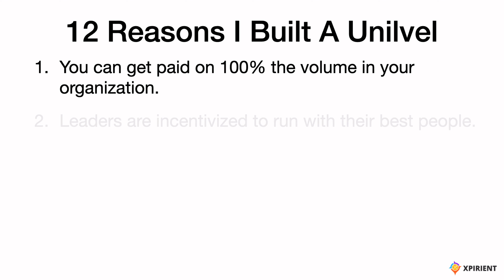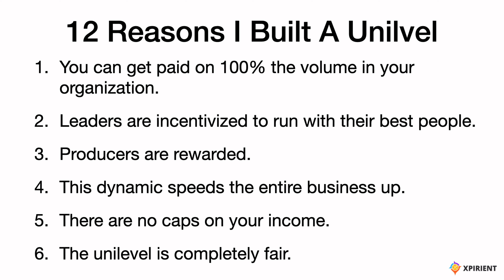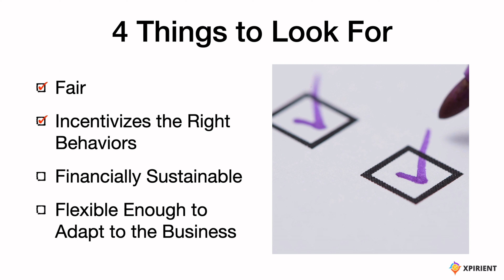Xpirient Vs Binary Part 4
Part 4 of a 4-part video discusses the drawbacks of the Binary and the Matrix and compares them to the Xpirient compensation plan.

Any hypothetical income discussed in this video is for illustrative purposes only and does not represent a guarantee or projection of actual earnings. The success of any individual in the direct sales industry depends on various factors, including work ethic, skill level, and perseverance, and thus varies from person to person. As always, consulting with a financial advisor and carefully considering your goals and circumstances before making any decisions related to compensation and income in the direct sales industry is essential.